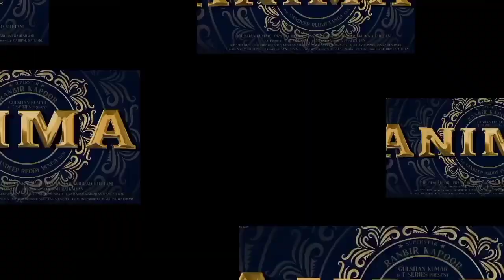Animal Movie Official Teaser Release Date Announced, Animal Movie update, Animal Teaser Release date